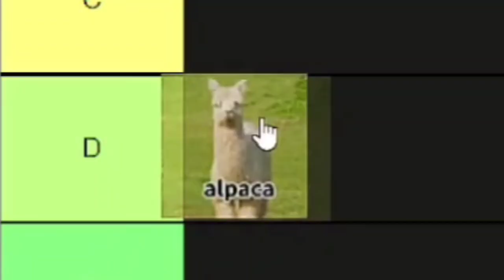"𝗜𝗥𝘆𝗦 𝘆𝗼𝘂 𝗹𝗶𝗸𝗲 𝘁𝗼 𝗴𝗲𝘁 𝗦𝗽𝗶𝘁 𝗼𝗻?!"" |Hololive EN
ED ART by @Tkminnm from Twitter -

BGM used
DOVA-SYNDROME